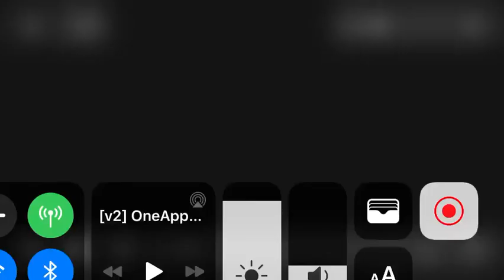The Incredible Hulk The Hulk trailer .